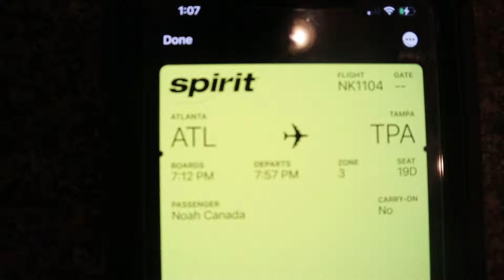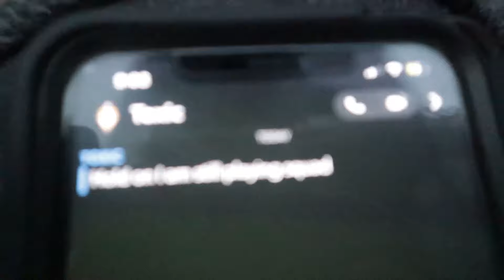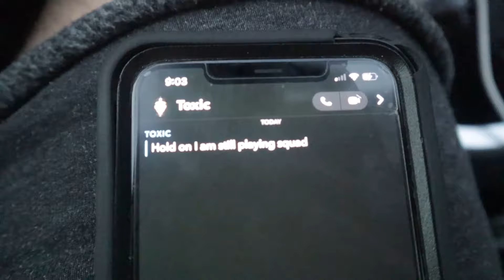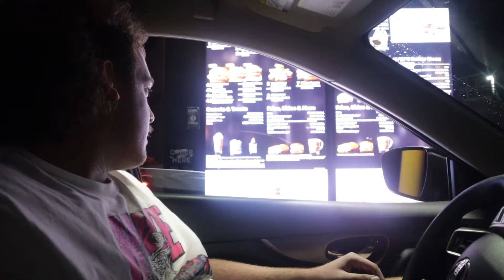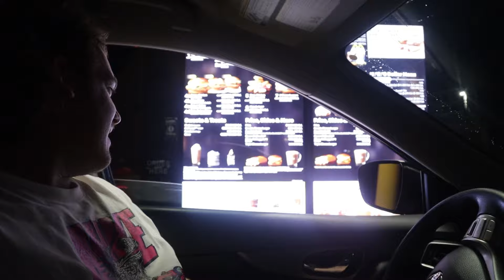Reuniting With An Old Friend!